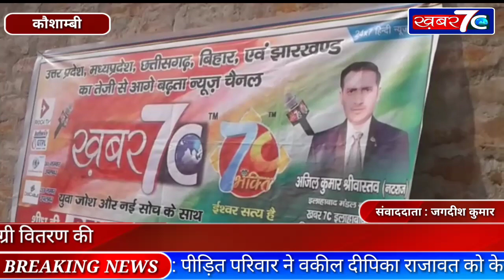कौशाम्बी : खबर7c टीम ने स्वामी विवेकानंद विद्यालय में बच्चों को पढ़ने की सामाग्री की वितरण